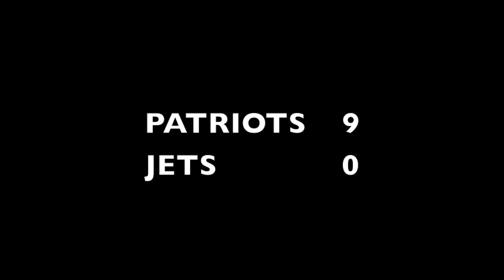Jets vs Patriots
Katy youth football